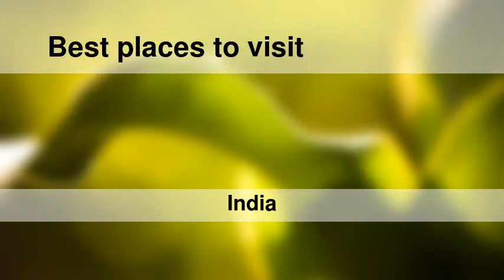Best places to visit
Best places to visit - Kottūru (India) Best places to visit - Slideshows from all over the world - City trips, nature pictures, etc.